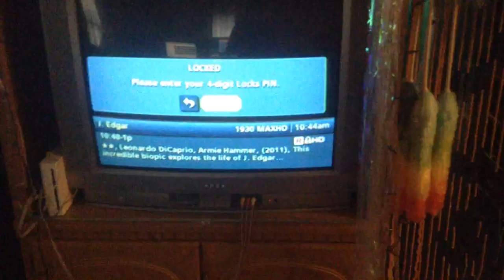jax car wash